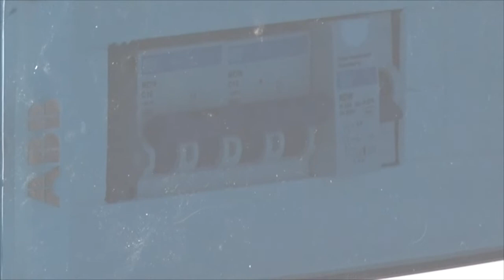JUAN PABLO SGAVETTI SECRETARIO DE O PÙBLICA ENTREGA DE VIVIENDAS DEL PLAN PROMAVI